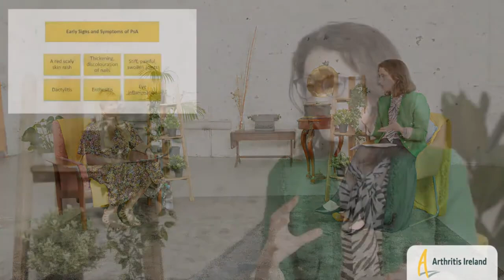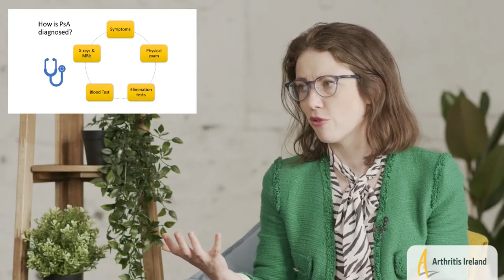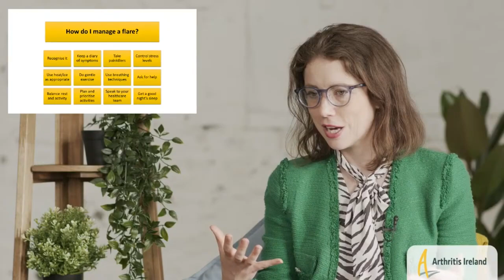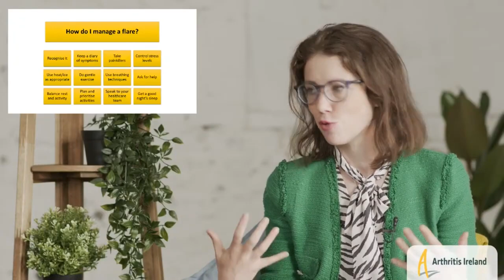Living with Psoriatic Arthritis - Dr Laura Durcan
What is psoriatic arthritis? How is it diagnosed and treated? How do you manage flares and live well with the condition - especially in this Covid era? These are some of the issues about PsA which Dr Laura Durcan, consultant rheumaotologist at Beaumont Hospital, discusses with Gráinne O’Leary, chief executive of Arthritis Ireland.
Supported by Novartis
Production by StreamFox